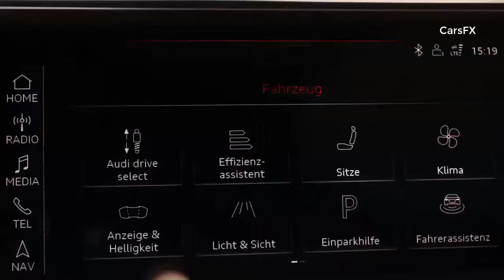01 2018 Audi A8 Review With VIP Chauffeur